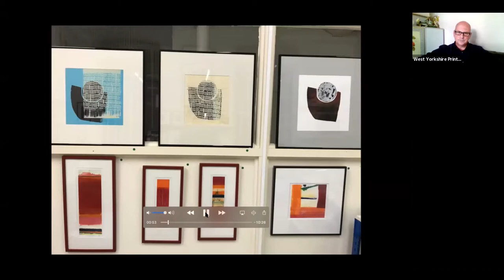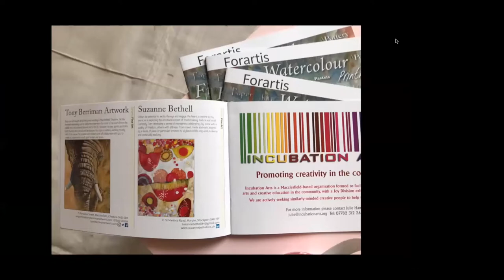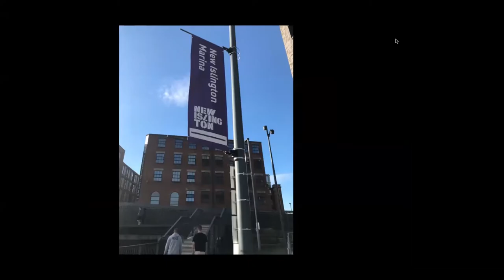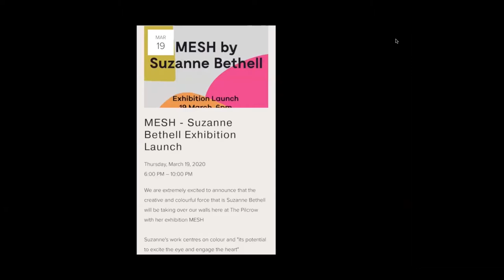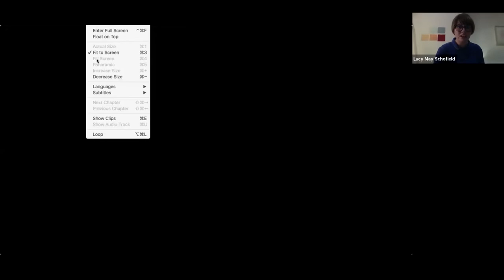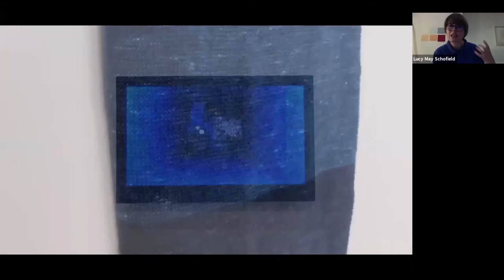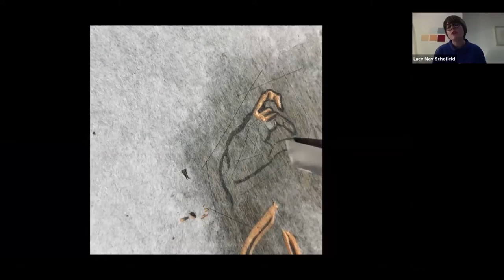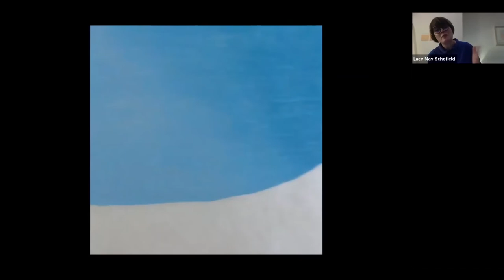Flourish Award 2020 - Artist talks 4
For this last collection of online talks we have shortlisted artists
Suzanne Bethell, Claire Willberg & Lucy May Schofield hosted by our exhibitions coordinator Martyn Lucas